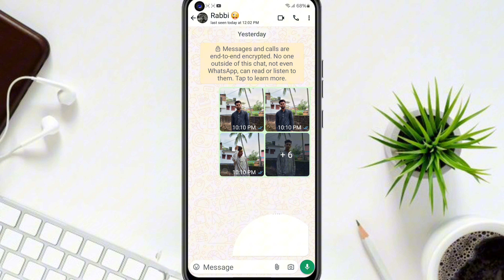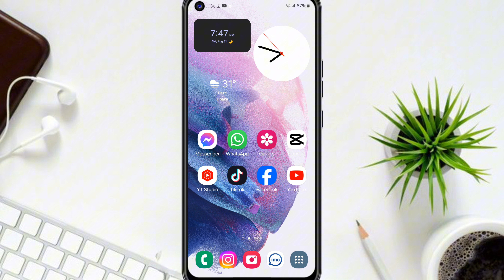WhatsApp ছবি & ভিডিও document করে পাঠানোর নিয়ম ||document setting tutorial WhatsApp